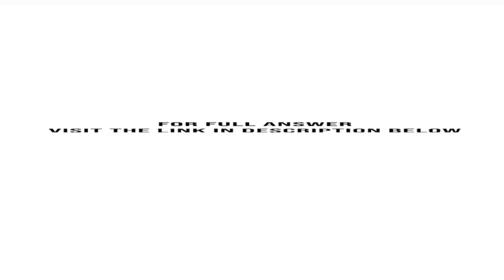Bavarian Chocolate Company processes chocolate into candy bars The process begins by placing dire...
Bavarian Chocolate Company processes chocolate into candy bars. The process begins by placing direct materials (raw chocolate, milk, and sugar) into the Blending Department. All materials are placed into production at the beginning of the blending process. After blending, the